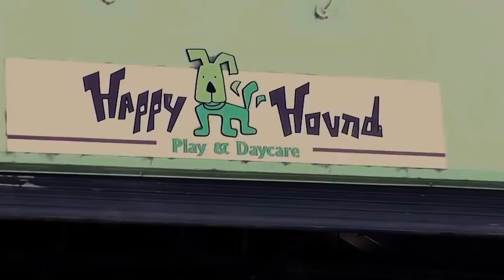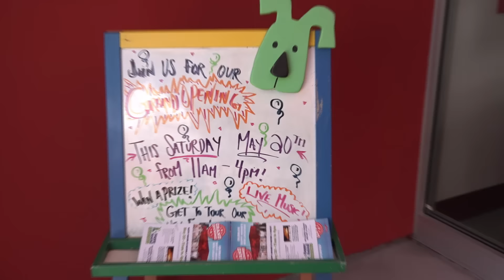Happy Hound Play & Daycare: About Us